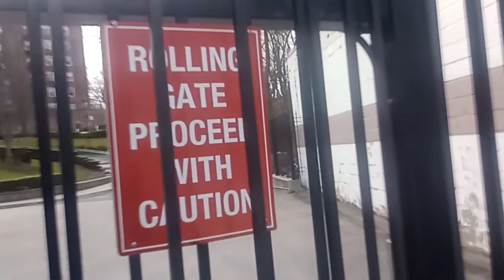I found another electric gate!